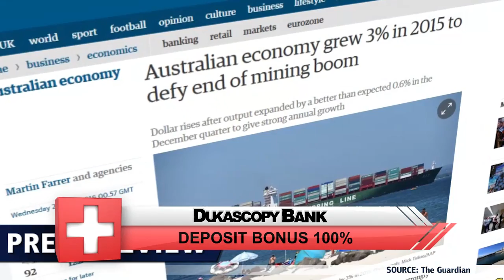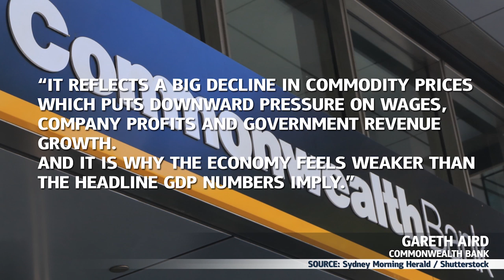澳大利亚经济增长3%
澳大利亚2015年全年经济增长为3%，超过此前分析师预测结果。